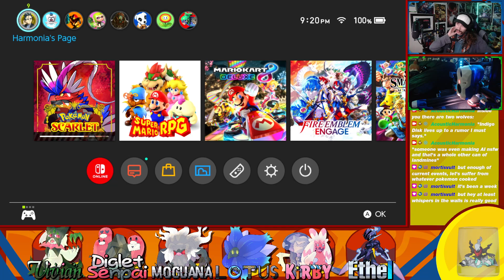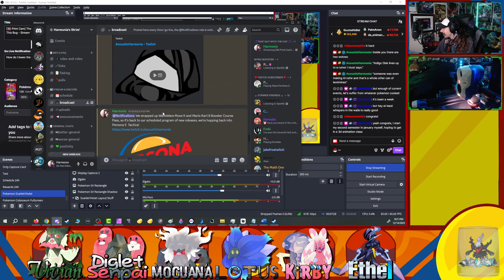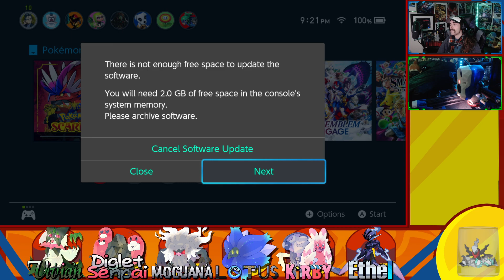There's A Game Somewhere In This Bug - Part 103 -🌊Pokémon Scarlet ~ The Indigo Disk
We're back for our final journey in these games!

Game: Pokémon Scarlet
Platform: Nintendo Switch
Released: November 18, 2022
Teal Mask Released: September 13, 2023
Indigo Disk Released: December 14, 2023
Developer: Game Freak
Publisher: The Pokémon Company, Nintendo